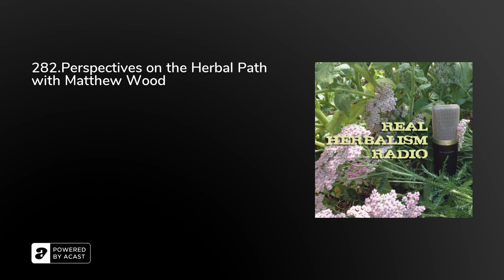282.Perspectives on the Herbal Path with Matthew Wood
No matter where we start our journey on the Herbal Path, The Plants are guaranteed to offer us a few perspective shifts as they show us where healing is most needed.

Today, we're talking with Matthew Wood, Herbalist with a Masters of Science and Herbal Medicine from the Scottish School of Herbalism accredited by the University of Wales, author of many books on herbalism, Herbal Educator and Practitioner at the Matthew Wood Institute of Herbalism about wrapping your mind around Plant Medicine.